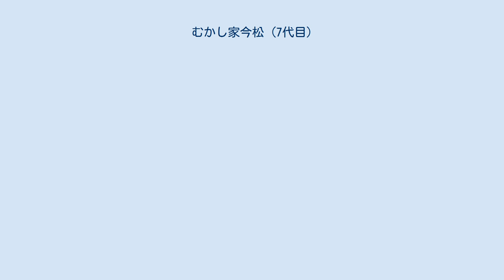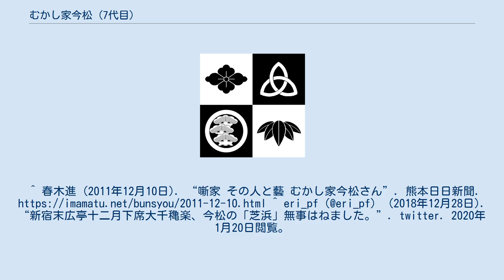むかし家今松 (7代目)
七代目 むかし家 今松（むかしや いままつ、1945年10月30日 - ）は、千葉県松戸市出身の落語家。
本名：鵜殿 真克。
落語協会所属。
出囃子∶「舌出し三番叟」。
紋∶「裏梅」。
 1965年1月、十代目金原亭馬生に入門、前座名は「駒次」で、3月14日に新宿末廣亭で「道灌」を演じ初高座。
 1970年4月に三遊亭歌司、金原亭駒三郎、橘家竹蔵、柳家さん八と共に二ツ目昇進、七代目むかし家今松を名乗る。
 1981年3月に柳家さん喬、五街道雲助、三遊亭圓龍、三遊亭歌司、二代目金原亭馬の助、橘家竹蔵と共に真打昇進。
 1987年12月、第33回 国立演芸場 花形若手演芸会新人賞金賞受賞、演目は「笠碁」。
^ 春木進 (2011年12月10日). “噺家 その人と藝 むかし家今松さん”. 熊本日日新聞. ^ eri_pf（@eri_pf） (2018年12月28日). “新宿末広亭十二月下席大千穐楽、今松の「芝浜」無事はねました。”. twitter. 2020年1月20日閲覧。
 “今松師匠、15年間本当にお疲れ様でした。”